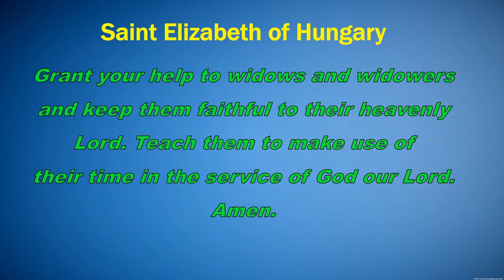PRAYER TO ST ELIZABETH OF HUNGARY FEAST ON 17TH NOVEMBER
St. Elizabeth of Hungary, German Sankt Elisabeth von Ungarn, (born 1207, probably Pressburg, Hungary [now Bratislava, Slovakia]—died November 17, 1231, Marburg, Thuringia [now Hesse, Germany]; canonized 1235; feast day November 17), princess of Hungary whose devotion to the poor (for whom she relinquished her wealth) made her an enduring symbol of Christian charity, of which she is a patron saint.

The daughter of King Andrew II of Hungary, she was betrothed in infancy to Louis IV, son of Hermann I, landgrave of Thuringia, at whose court she was brought up. The marriage, which occurred when Louis succeeded his father in 1221, proved to be ideal but brief. Louis died in 1227 of plague at Otranto, Italy, en route to the Sixth Crusade. When his brother Henry assumed the regency, Elizabeth left and took refuge with her uncle, Bishop Eckbert of Bamberg. No longer caring for position or wealth, she joined the Third Order of St. Francis, a lay Franciscan group. At Marburg she built a hospice for the poor and sick, to whose service she devoted the rest of her life. She put herself under the spiritual direction of Konrad von Marburg, an ascetic of incredible harshness and severity, who belonged to no specific order. She died before her 24th birthday in 1231 and was canonized just four years later.

Among the best-known legends about Elizabeth is the one often depicted in art showing her meeting her husband unexpectedly on one of her charitable errands; the loaves of bread she was carrying were miraculously changed into roses. This transformation convinced him of the worthiness of her kind endeavours, about which he had been chiding her.